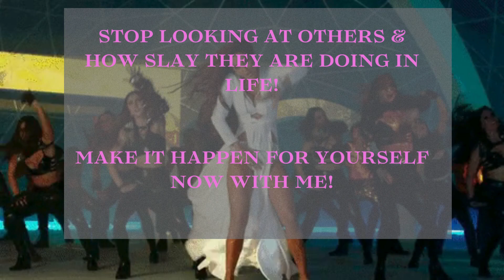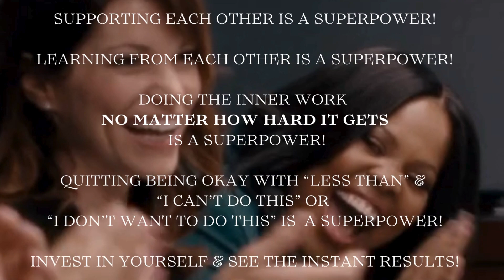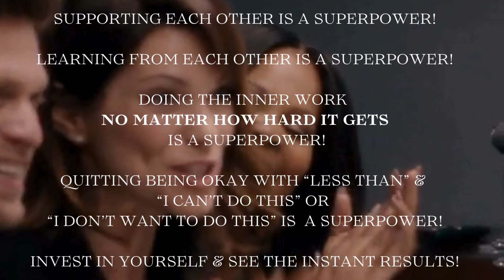HOW TO MANIFEST UR HIGHEST TIMELINE?seeurlight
Step into your NEW WORLD as a BRAND NEW PERSON!
GET ACCESS TO MY INTUITIVE COACHING VIDEOS BEFORE ANYONE ELSE &
RECEIVE EXTRA SERVICES AT A DISCOUNT (+ OTHER SURPRISES!) IF YOU JOIN MY PRIVATE COMMUNITY HERE:
Intuitive Coaching videos are just for you! (specifically for the private collective that is joining me here!)
Random channeled messages from me, my beautiful guides, angels, Higher Self, and God and Goddess to you to navigate your God and Goddess selves/aspects of you effortlessly!
Enjoy the process of becoming your Highest and Best Potential Self possible!
AFFIRMATIONS, PRAYERS PLAYLIST FOR ENTREPRENEUR, LEADERSHIP INSPIRATION & TRANSFORMATION:
Do you want to share your beautiful breakthrough with us?
Be our guest in our Podcast Show:
Channel profile:
Spirituality - Self Love, Twin Flame couple coaching, Holistic Health, Sustainable Lifestyle, Conscious Consumerism, Self-leadership & New Earth Entrepreneurship.
I am a Psychic-Empath-Intuitive - Energy Healer - Holistic Self-love Coach - Ascension & Spiritual Mentor & Leadership Coach Supporting You with Your Awakening - Ascension Process to Live a More Conscious & Sustainable Lifestyle.
Self-love is the only way to heal yourself & the world.
Love is not enough.
Only loving others is not enough!
Don't ONLY love others...love yourself & that will spread to others & everywhere without limitations!
Without you loving yourself you deny your natural, birthright connection to the Divine & with that, you deny your beautiful light & limitless power too!
Understand the importance of Self Love & the world becomes your sacred oyster!
I went through heaven & hell during my spiritual awakening journey, so I can share all of my knowledge & wisdom with you in return.

Please note that all descriptions of the services/programs that are shared qualify as business information, as well as any of our services, and products, and therefore any linked information related to all of my business (non-profit or for-profit) activities on all platforms where I am present are protected by law. Any of my services are linked to any of the names such as Empress Born™ Luxury Spa & Beauty Products and SeeURLight™Transformation Coaching or ParadIAMse On Earth™Foundation, as well as New World-New You Self Love Island™ Podcast is my original idea and, therefore my intellectual property.
Any bridging or disrespecting of this confidential information or/and intellectual property in any shape or form would lead to legal action being taken to reinforce the protection and safety of the human, as well as intellectual property rights.